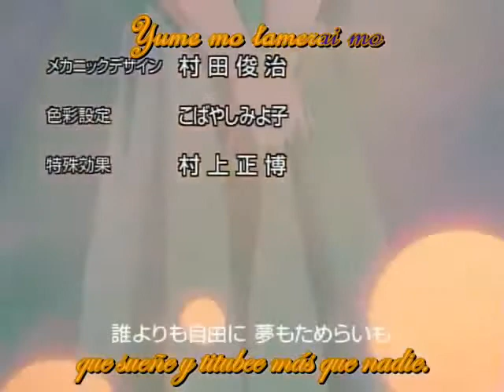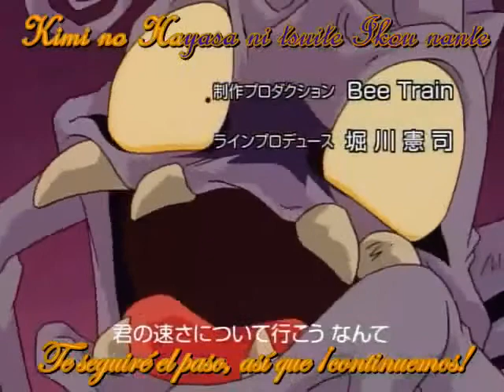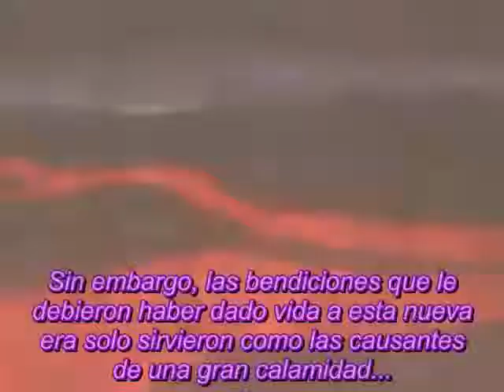Popolocrois - Capitulo 23 (El destino de la dinastia del viento) 1/2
popolocrois español